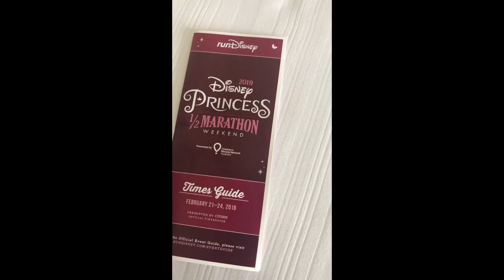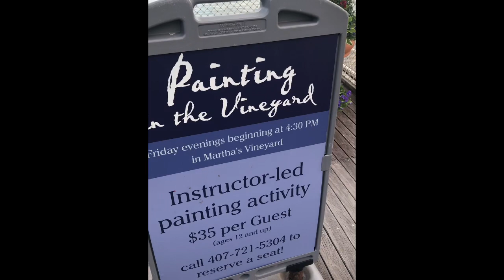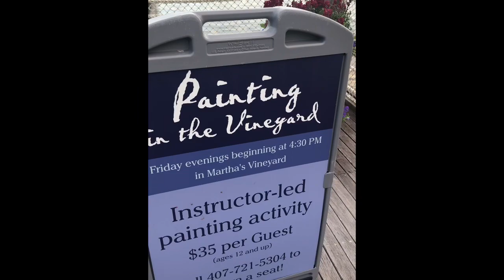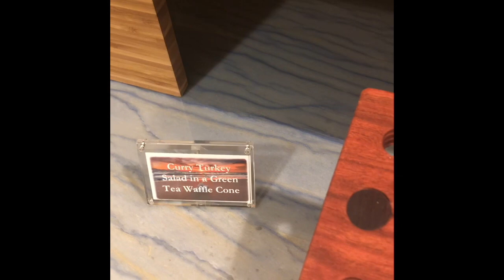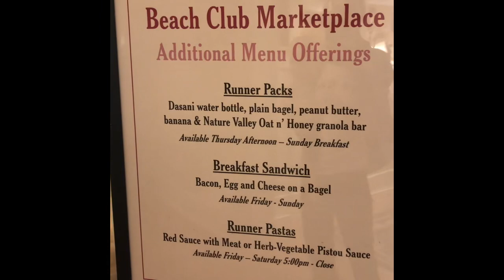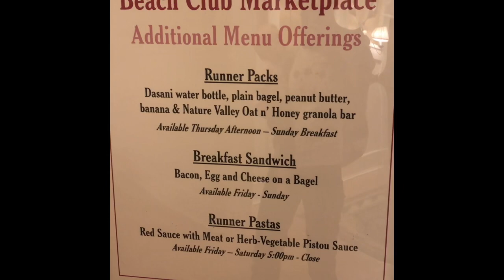Disney’s Beach Club Resort & Stone Harbor Club Lounge- February 2019